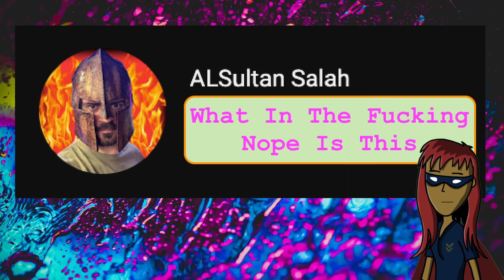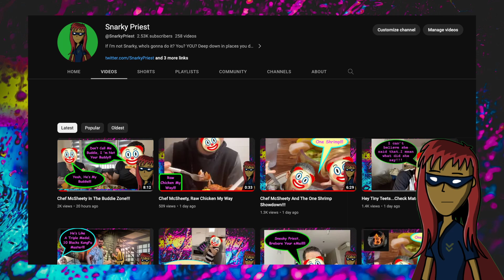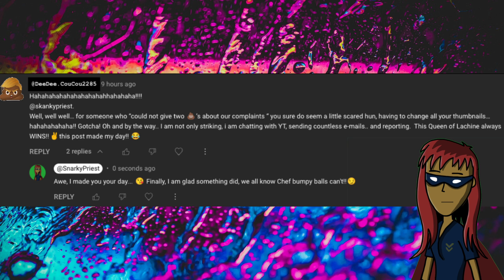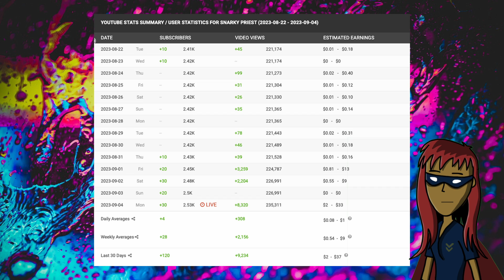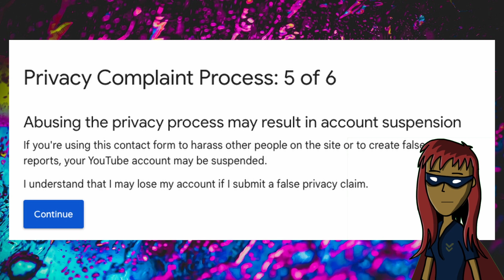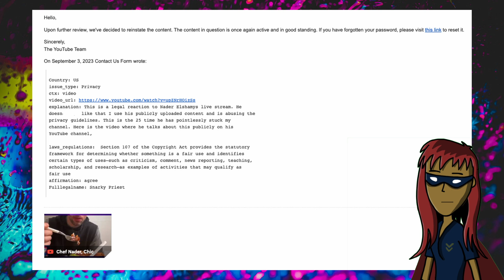Bumpy Balls Goes Deep for Only Grans!!!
Now before we get into our new style of “Fuk you Fudderfuk” smack downs.
if you like todays video hit the thumbs up button and consider subbing to my channel.

Hey fridge, Suck it Bish!!!